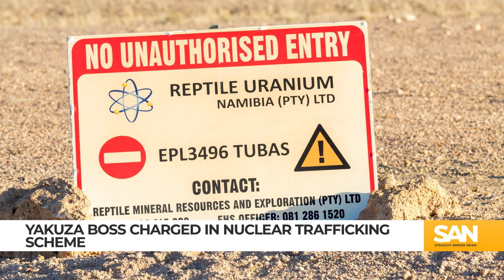US charges alleged Yakuza boss in plot to sell nuclear materials to Iran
In what seems like a plot lifted from an international thriller, U.S. authorities charged a 60-year-old alleged Japanese Yakuza boss, Takeshi Ebisawa, with attempting to sell nuclear materials to Iran, officials announced Feb. 21. Ebisawa is accused of trying to distribute uranium and weapons-grade plutonium to an undercover agent from the Drug Enforcement Administration (DEA), who was posing as a trafficker in drugs and weapons.